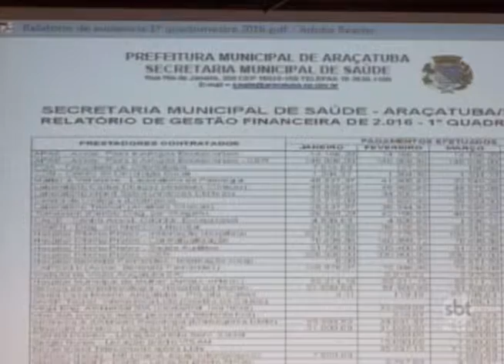Araçatuba: Gastos da secretaria da saúde são mostrados em audiência pública